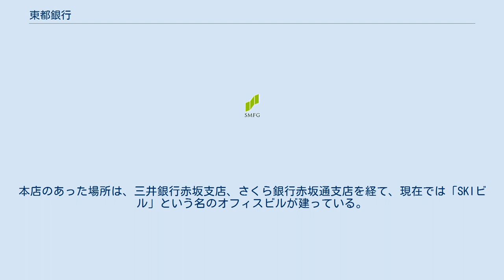東都銀行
東都銀行（とうとぎんこう）とは、かつて東京都に存在した地方銀行。
 東京都北豊島郡高田村（現豊島区）で高田農商銀行として設立。
開業当初は地元の地主や商工業者が中心だったが、1920年に堤康次郎が経営権を掌握。
堤系の箱根土地や武蔵野鉄道などの機関銀行となった。
東京都内に本店を置く中小銀行の殆ど全てが経営破綻や大銀行への吸収併合の道を辿る中で、同行は(箱根土地の経営不振にも関わらず)土地担保の融資が主であったことと堤の持ち株を担保として日本銀行から手形借入を受けたことから、本店のみの営業にとどまりながら何とか存続した。
加えて預金量が桁違いに少なかったことから、戦時統合にも参加せずに戦後まで命脈を保った。
 終戦直後に横浜正金銀行頭取を務めた児玉謙次らが買収、華僑資本導入を目指して亜東銀行として改称するも頓挫。
その後、中小企業育成を事業の柱としようと目論んでいた鮎川義介に経営権が移り、中小企業助成銀行として中小企業専門の金融機関として営業を転換し本店を港区赤坂に移した。
しかし、鮎川も中小企業育成事業を間接金融主体から直接金融主体に見直し、東都銀行に再三改称して地方銀行として細々と営業を継続。
合併寸前には東京都内のみに17店舗を擁していた。
 1968年に当時中小企業関係の金融を強化しようとしていた三井銀行と合併。
既に1964年には同じ地方銀行の朝日銀行が第一銀行に吸収されていて、東京都内に本店を置く(第一)地方銀行は戦後地銀の東京都民銀行（現在のきらぼし銀行）のみとなった。
本店のあった場所は、三井銀行赤坂支店、さくら銀行赤坂通支店を経て、現在では「SKIビル」という名のオフィスビルが建っている。